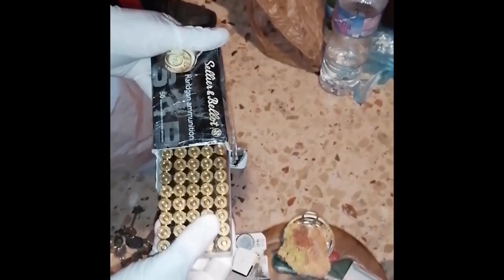Arrestato in Germania Emilio Bevilacqua. Rimpatriato il narcotrafficante di Cosa Nostra in Germania